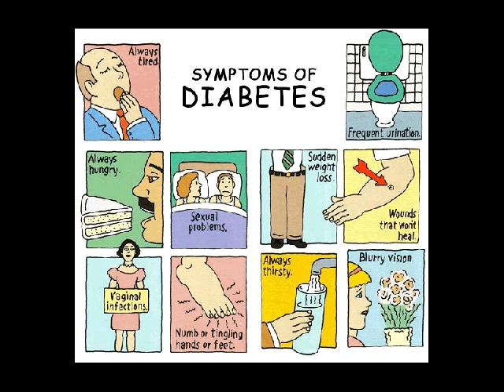tentang diabetes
Kontak 7DE110F2